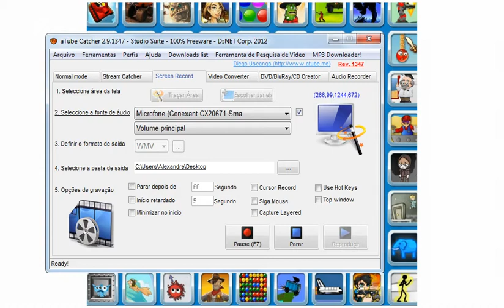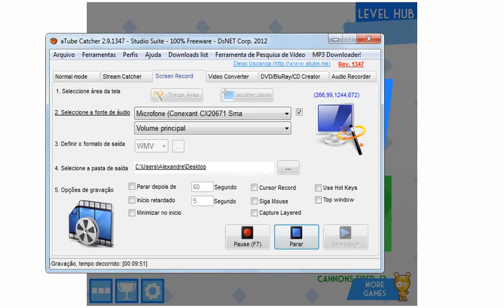Vex 2 - Gameplay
gravador de video : aTube catcher
Editor da intro : Cinema 4D
Editor de video ; Camtasia studio 8

Veja o recente episodio de minecraft